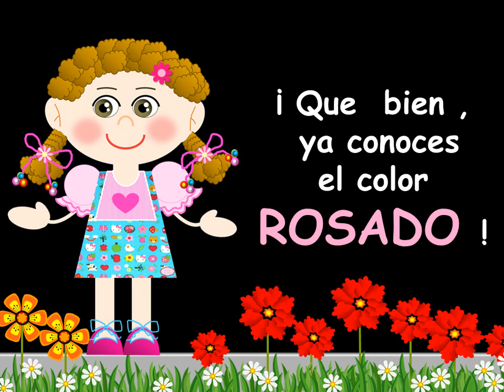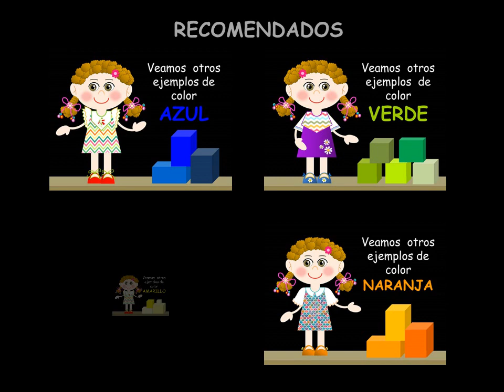EL COLOR ROSADO EN ESPAÑOL - VIDEOS PARA NIÑOS - THE COLORS - LOS COLORES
Hola!
En este video , podremos identificar el color  ROSADO  con varios ejemplos.
No dejes de buscar los demás colores , entre ellos el : verde , naranja , negro , café , morado , rojo , celeste y otros.